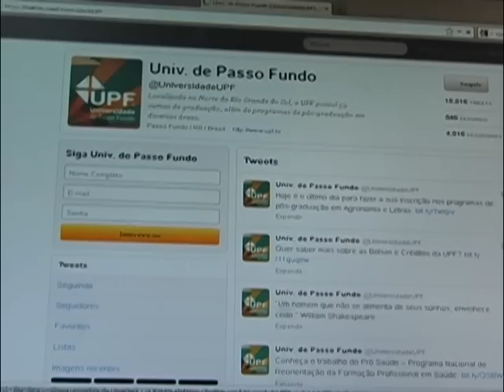Cobertura do Vestibular pelo Nexjor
Saiba como vai ser a cobertura do Vestibular de Verão 2013 pelo Núcleo Experimental de Jornalismo da Agecom UPF.